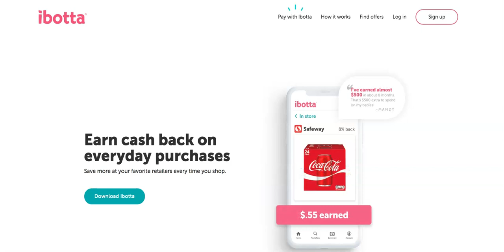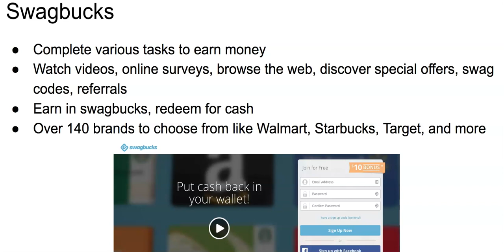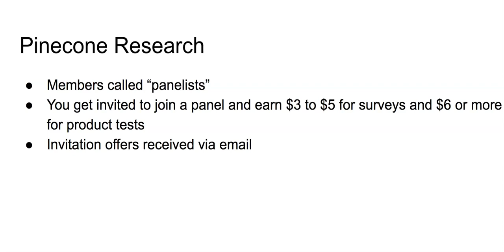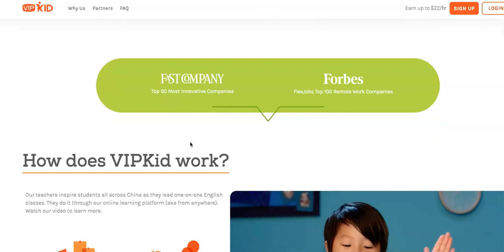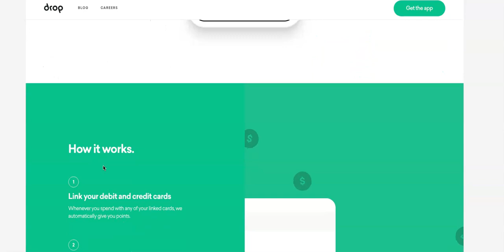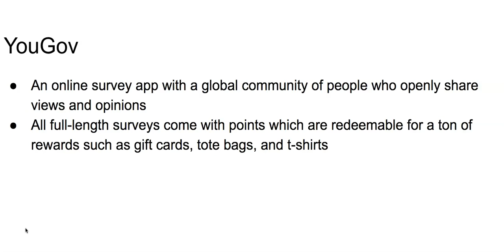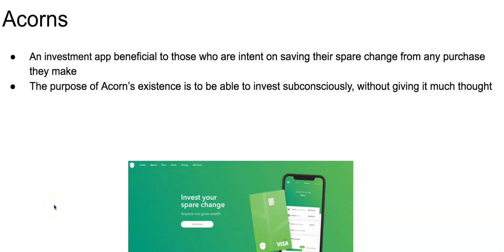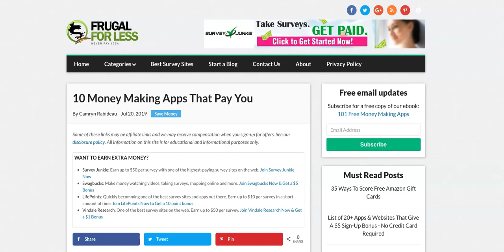10 Money Making Apps That Pay You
These list of money making apps are 100% free to join.

Some of these help you make money for things you already do: watching videos, browsing websites and more.